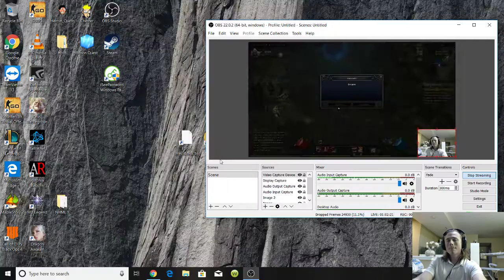MU LEGEND 1st HOUR of GAMEPLAY WITH COMMENTARY